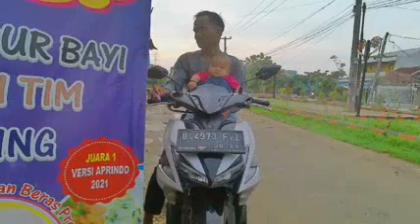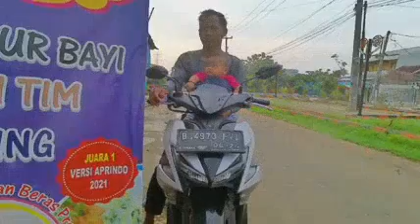JALUR EXTRIM CIKARANG KALO PAGI....SEMUA ORANG PENGEN KELUAR